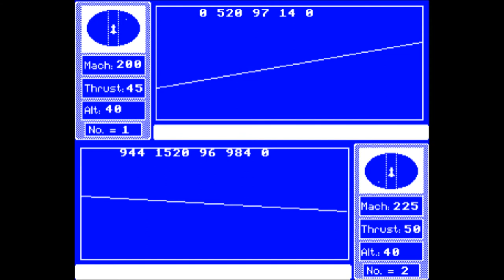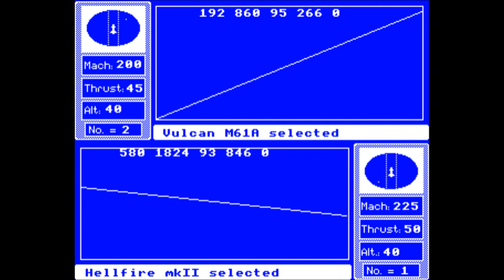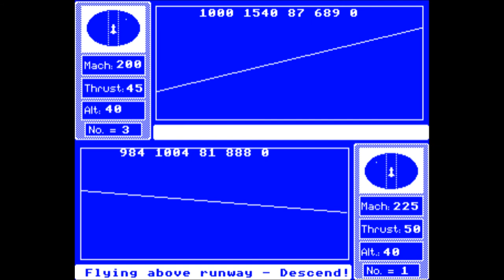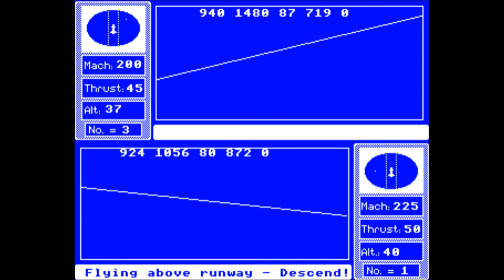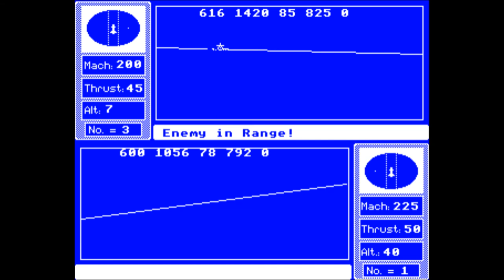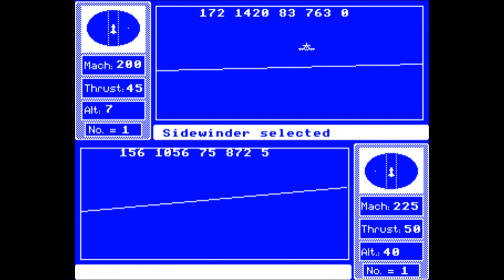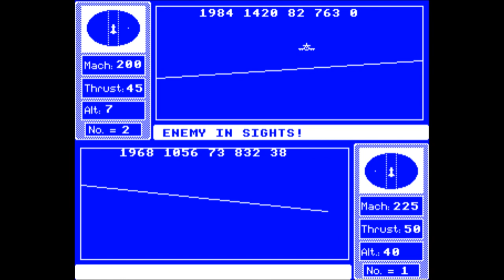Aeronautical Dogfight 2 - BBC Micro [Longplay]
What do you think of Aeronautical Dogfight 2?

Developed by:  Adam Sandman
Published by: Ultrasoft, HeadFirst Public Domain, BBC PD
Played by: Gremolin